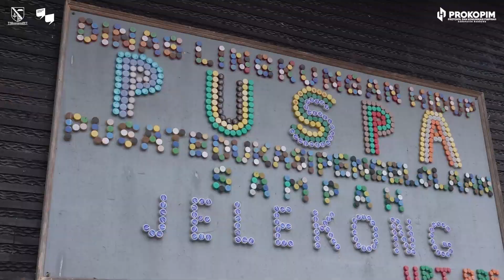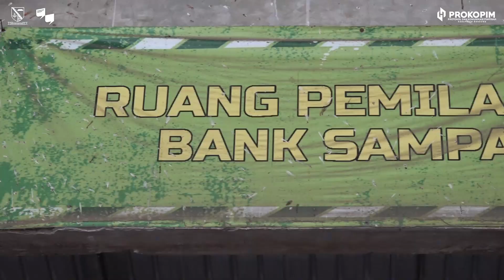Kunker Pusat Edukasi Pengelolaan dan Pemanfaatan Sampah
Wargi Bandung Bedaa…

Bupati Dadang Supriatna melakukan Kunker ke Pusat Edukasi Pengelolaan dan Pemanfaatan Sampah di Jl. Cangkring No.46 PUSPA Jelekong, Baleendah, Kamis (9/2/2023).

"Hari ini, saya melihat langsung ke pengelolaan sampah di Puspa (Pusat Edukasi Pengelolaan dan Pemanfaatan Sampah) Jelekong. Saya pelajari, ada tiga strategi yang akan dilakukan, diantaranya, mengubah sampah organik menjadi maggot, pengelolaan sampah dengan teknologi RDF (Refuse Derived Fuel), serta pengolahan residu. Jika ketiga strategi ini bisa berjalan, saya yakin tempat ini bisa optimal," ucapnya.